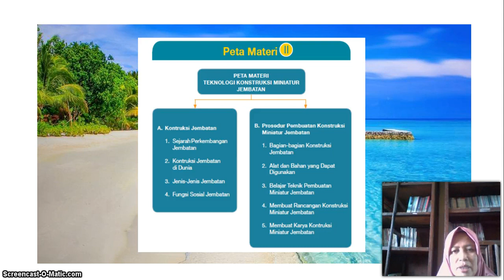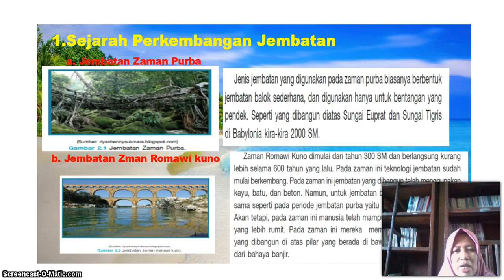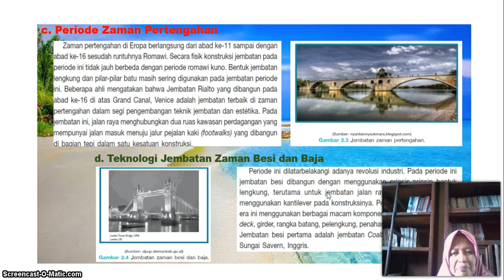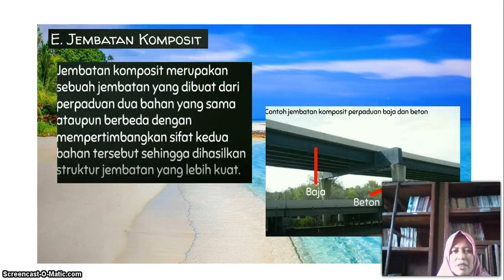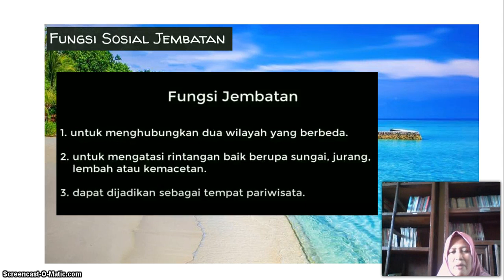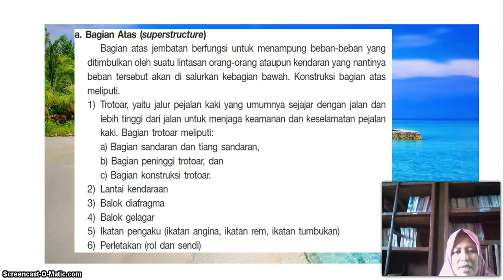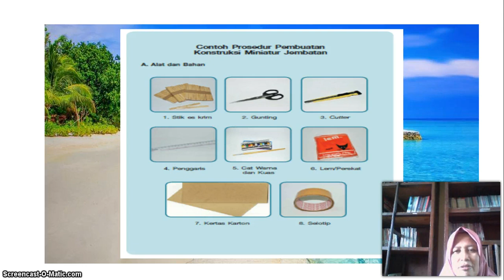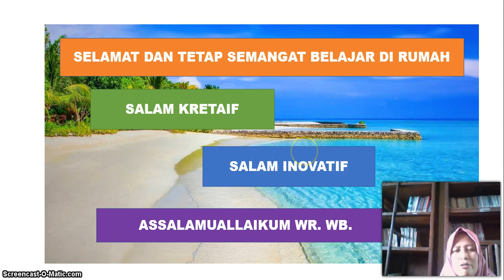BelajarbersamaSUKMA: KELAS 7 SMP AL-HIDAYAH | PRAKARYA | MINIATUR JEMBATAN